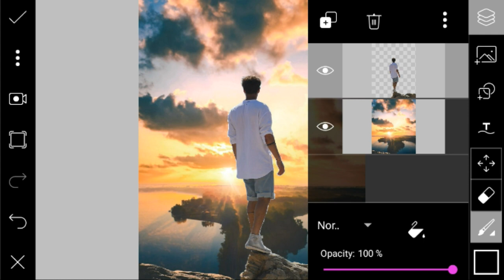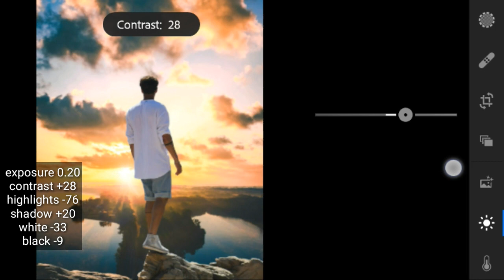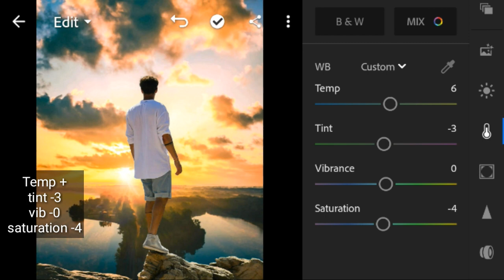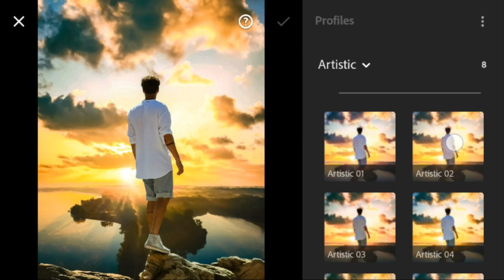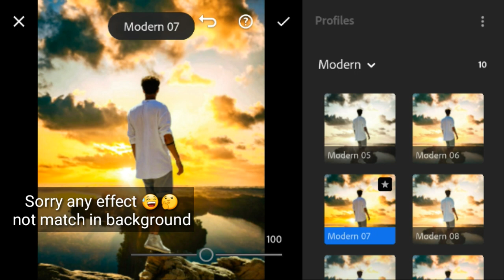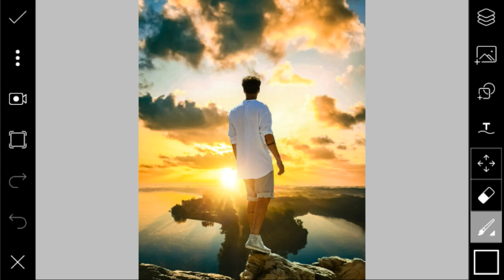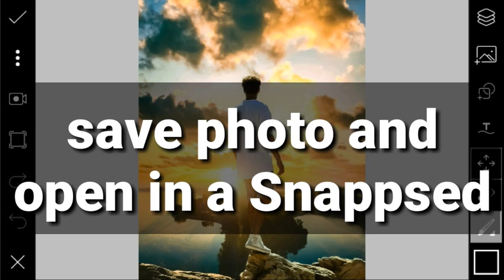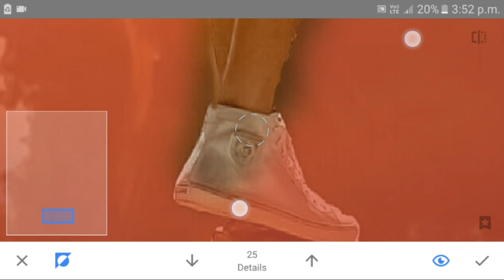Sunset background change photo editing in mobile | lightroom | PicsArt | Snappsed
Thank you for whatch my video thank you so mach 😍😍

Photo Credit: Pexels,Unsplash,Pixabay

and @Kellansworld

[all png and background protect in password]

( please see videoe you can see password thanks )

👉 Download All png, background